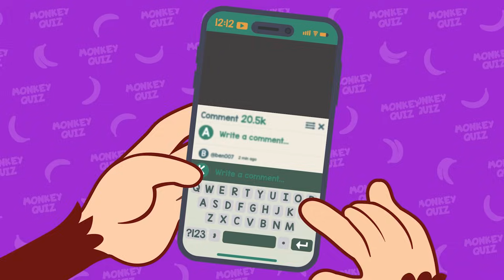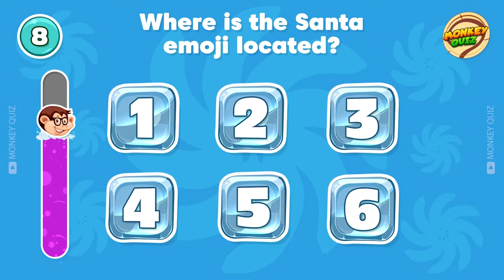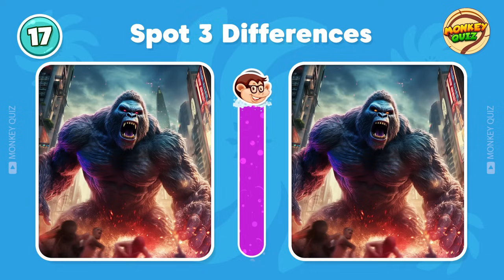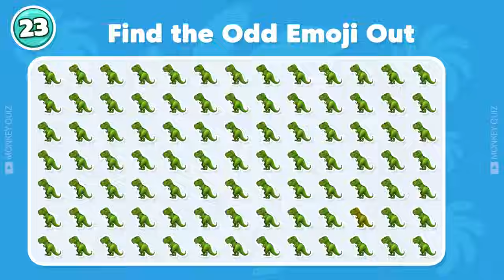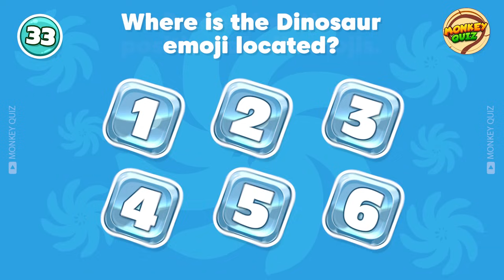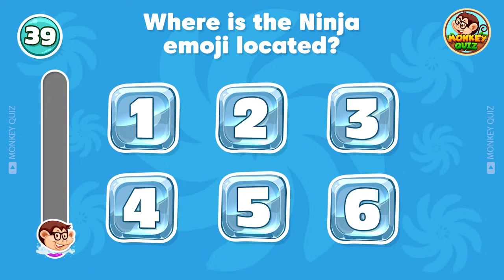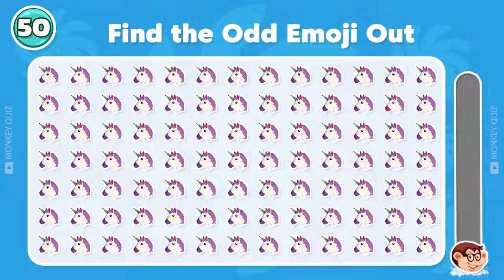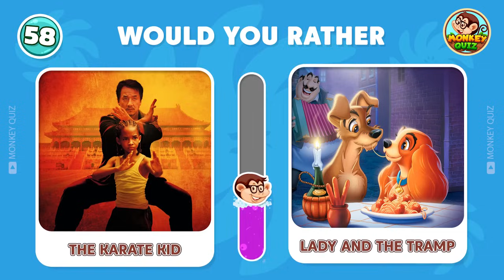Guess the MOVIE by Emoji? 🎬 Monkey Quiz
In this Monkey Quiz, you'll have to guess the movie based on the emoji emoji. It's not as easy as it looks!
This emoji quiz is a lot harder than it looks! In this quiz, you'll have to guess the movie based on the emoji emoji. But don't worry, we'll give you a hint at the beginning of the video. See if you can guess the movie before the end!